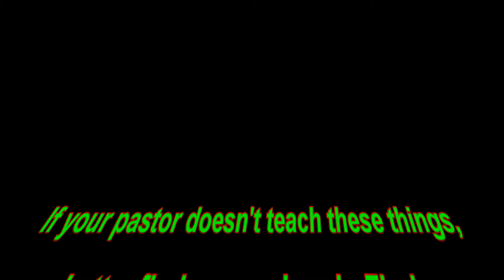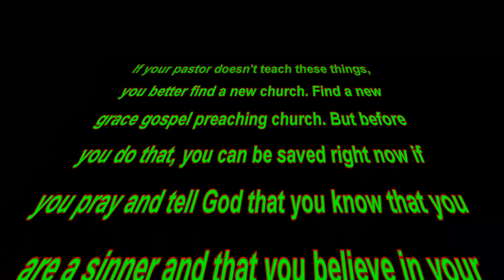Are you damned by your church?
Is your church leading you to hell?

Does your Pastor teach the gospel of salvation?

Trust no one with your eternal destiny, not even your local church.

Read  Romans 10:9-10, John 3:15-18, John 6:47